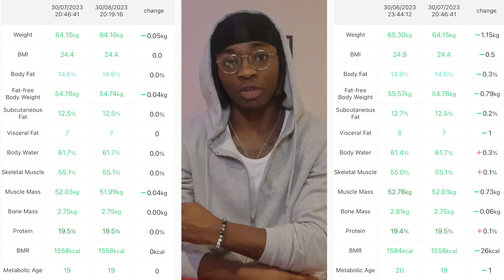SIX MONTHS ON TESTOSTERONE - EXPLAINING MY DIET | BLACK FTM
I've had a lot of questions regarding my diet and workout routines, I made sure to include some tips from my experience - let me know if you guys find them helpful :)